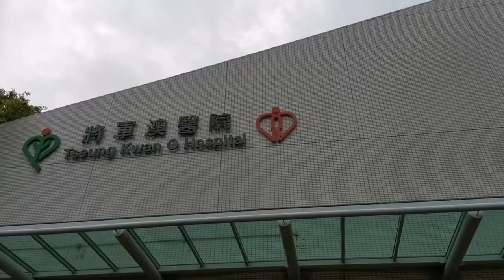OPHTHALMOLOGIST VISITS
My yearly eye check up!
Thankful to all the kindness I experienced during my visits.

TseungKwanO Hospital
# Ophthalmologist

URL: InShot